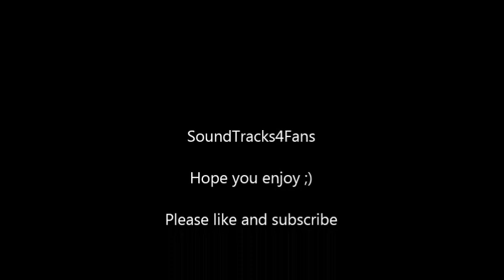Pirates of the Caribbean - Octopus Soundtrack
SoundTracks4Fans